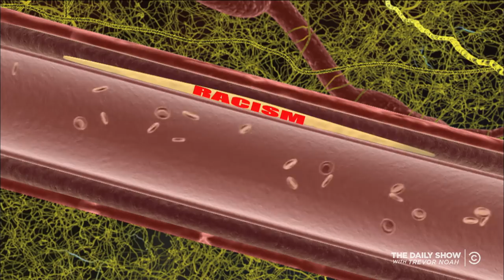Even the Anti-PC Brigade Condemns Roseanne Barr | The Daily Show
Fox News pundits find it impossible to defend Roseanne Barr's racist tweet directed at Valerie Jarrett, and the fallen sitcom star blames the incident on Ambien.